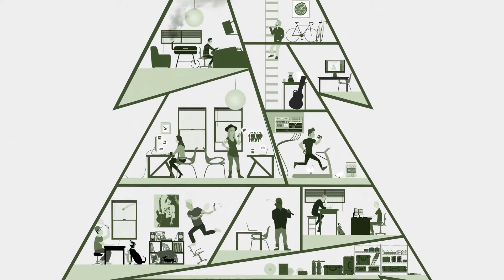Keenan O'Meara - Might As Well Swim | Audiotree Live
The cover of Keenan O’Meara’s new EP “Awful Creature” is a photo of a disparaged, somewhat confused wild dog striking an intrigued pose. The photo was taken by O’Meara himself on a trip with his mother across Mongolia. The simple choice of an animal in place of his own face represents the nature of the contents within the album. It’s a subtle statement about his austere lifestyle without feeling heavy-handed; the photo itself mimics O’Meara’s approach to storytelling. Keenan O’Meara was born in small-town Maryland and his down-home attitude is prominently displayed in a dialectal twang and conversational lyrical style. “Awful Creature” is instrumentally limited but not meager, simply constructed but not barren. He packs a punch with every noisy chord stroke, plucky lick, and vocal line, weaving soft ballads together with ever-changing guitar parts and a versatile vocal delivery. Watch Keenan O’Meara perform tracks from the new release on Audiotree Live.

Recorded on February 17, 2016, in Chicago, IL.